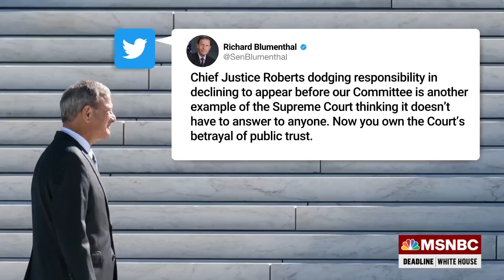Sen. Blumenthal: Congress has 'a responsibility' to investigate SCOTUS over ethics concerns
Senator Richard Blumenthal (D-CT) discusses with Nicolle Wallace how Congress could investigate the Supreme Court after various ethics concerns regarding its justices.